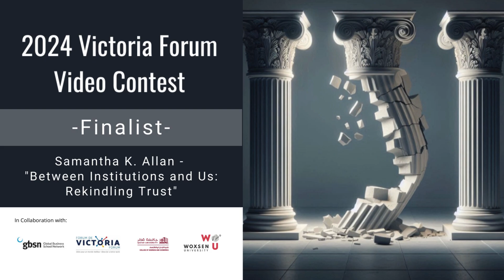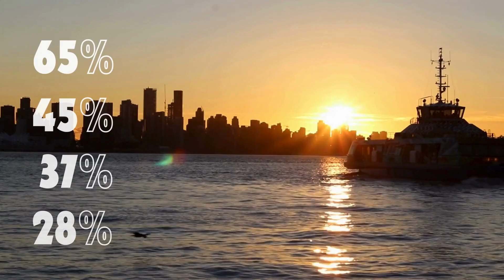2024 Victoria Forum Student Video Contest Finalist - Samantha K. Allan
The Victoria Forum Video Contest is a collaboration between the Global Business School Network (GBSN), Qatar University College of Economics and Business, and Woxsen University. This competition invites university students worldwide to create original, unpublished videos that share experiences and perspectives aimed at inspiring trust-building for a shared future.